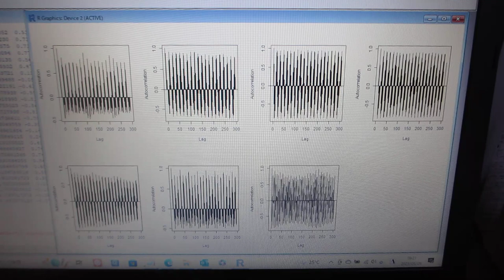超音波振動現象の応答特性を解析評価する技術（音圧データの解析：自己相関）